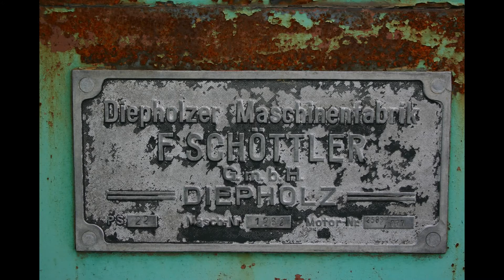Dolberg Bagger & Diema Feldbahn 🚂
Meine alte kleine Feldbahn mit Krupp Dolberg Bagger.

Spielzeug im Maßstab 1:1.

Die Bilder sind vom Juli 2004.

Leider habe ich die Feldbahn nie richtig aufgebaut und sie ist zusammen mit dem Dolberg Bagger auch schon lange nicht mehr bei mir.

Wenn jemand passende Links hat, immer her damit, die bauen wir hier oder bei Google+ mit ein.

English:
My old small field railway with Krupp Dolberg excavators.

The images are of July of 2004.

Unfortunately, I have set up the field train never really and it is together with the Dolberg excavators also long gone with me.

Gauge 1 Modelrailway

Märklin Spur 1 Startset Güterzug bei Amazon

Ricola Kräuterbonbons zuckerfrei bei Amazon gibt es

Gefilmt wurde das Video mit einer Canon 70D die gibt es hier bei Amazon
und mit einem Sennheiser MKE 600 - Kamera-Richtmikrofon, das gibt es hier bei Amazon

Spur 1, Gauge 1, Siku Control, RC Modelle